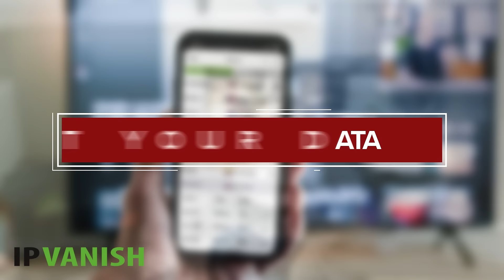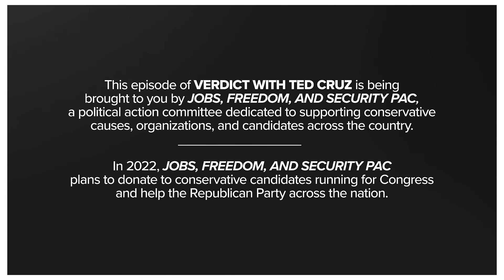If You Give Iran a Nuke | Ep. 111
Afghanistan. Putin. The CCP. How many foreign policy disasters can Biden squeeze into one term? As Grandpa Joe considers green-lighting Iran’s path to a nuke, it appears there’s still room for more. Senator Ted Cruz, one of the leading voices against Biden’s plan to arm the Ayatollah, joins Michael Knowles to explain what’s at stake with the Iran deal, reflect on America’s diminished role in the world, and analyze the consequences on the horizon. Also, should we give free crack pipes to kids?

Diversify your savings and get up to $1,500 of free silver today with American Hartford Gold: text CACTUS to 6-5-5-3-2.

Sit back and take a break from all the craziness with a cigar from Thompson Cigar Co. Get 15% off orders over $75 or 20% off orders over $99 with the promo code CACTUS

IP Vanish helps you securely and privately browse the internet by encrypting 100% of your data.

Join Senator Ted Cruz and co-host Michael Knowles as they break down the most important news stories of the day and reveal what they mean for you. On "Verdict with Ted Cruz," you will go behind the scenes of the political debates that define our country.

This episode of Verdict with Ted Cruz is being brought to you by Jobs, Freedom, and Security PAC, a political action committee dedicated to supporting conservative causes, organizations, and candidates across the country. In 2022, Jobs, Freedom, and Security PAC plans to donate to conservative candidates running for Congress and help the Republican Party across the nation.

To hear more of Michael, check out "The Michael Knowles Show" on YouTube, Apple Podcasts, Spotify, or wherever you stream your favorite podcasts. Watch "The Michael Knowles Show" on YouTube

To hear more of Liz, check out "The Liz Wheeler Show" on YouTube, Apple Podcasts, Spotify, or wherever you stream your favorite podcasts. Watch "The Liz Wheeler Show" on YouTube